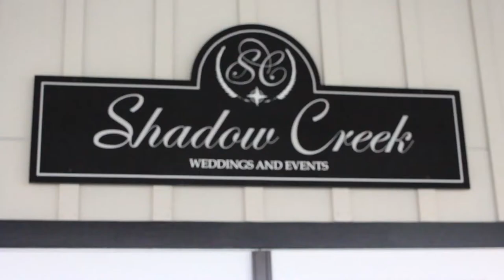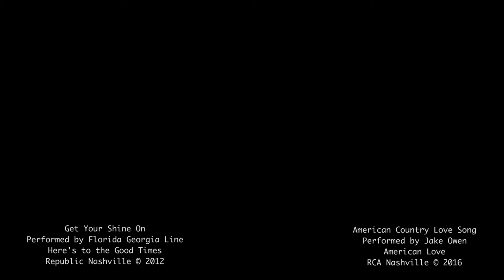AFTER ALL THIS TIME? ALWAYS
Filmed on location at Shadow Creek in Purcellville, Virginia.  Couldn't have asked for better company, backdrop or true love between David and Bethany.  Here is to a lifetime of happiness, laughter, and taking the road less traveled with the love of your life.